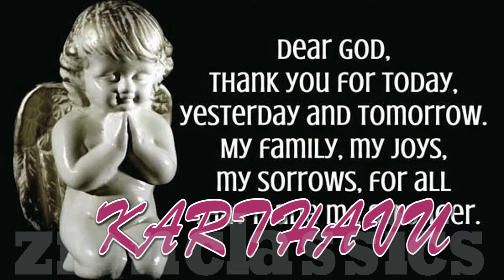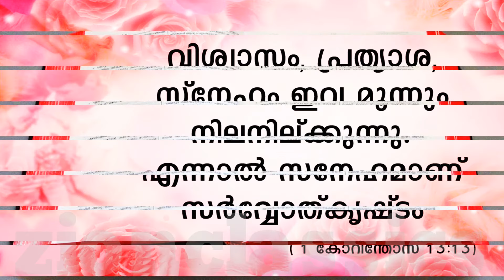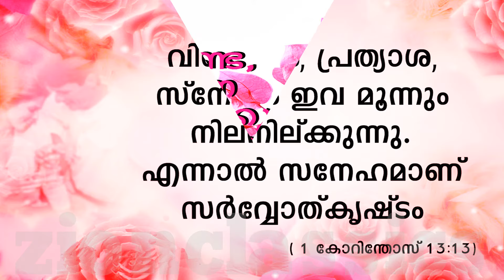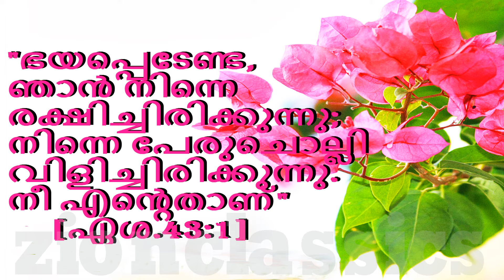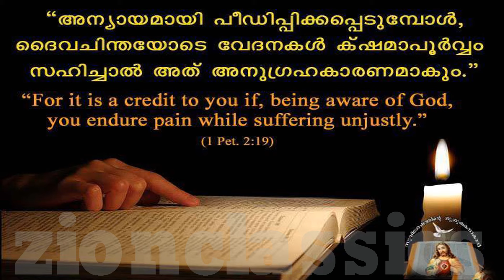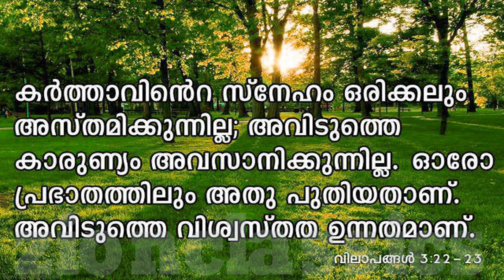Hridhayangal Cherumbol | ഹൃദയങ്ങൾ ചേരുന്പോള്‍ | Karthavu | Christian Devotional Song | Jino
ഹൃദയത്തിൽ നിന്നും ആലപിച്ച മനോഹരമായ ക്രിസ്‌തീയ ഭക്തി ഗാനം " Karthavu " എന്ന ആൽബത്തിൽ നിന്നും.written by Fr. Joshi Kannookadan,composed by Sejo John and sung by Sujatha. കേൾക്കാൻമറക്കല്ലേ...

For set your Caller Tune:- Hrudayangal Cherumbol - Idea-(Dial 56789 + 2674264),Vodafone-(Dial 537 + 2674264),BSNL-(Send BT + 2674264 to 56700), Airtel ( Dial 543211 + 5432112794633), Docomo-(Send 2674264 to 543211).

Album: Karthavu
Singer: Sujatha
Lyrics: Fr. Joshi Kannookadan
Studios :  Geetham Digital Tdpzha, Martins Digital Ekm, Benson Tvm,Mariyan Digital ChennaiDsmc Tvla, Sangeet Sound Of Music Tcr
Sound Engineers : Jinto, Binu, Rexy, Antony
Stereo Mixed & Mastered By : Ajith At DSMC
Producer: Jino Kunnumpurath
Banner : Zion Classics